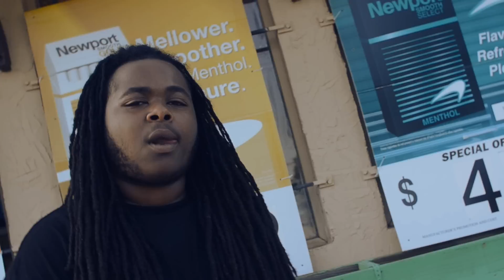Future Da Don- They Know ft. Moe Da God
shot & edited by Dru Luv